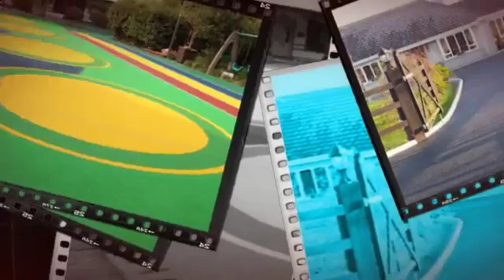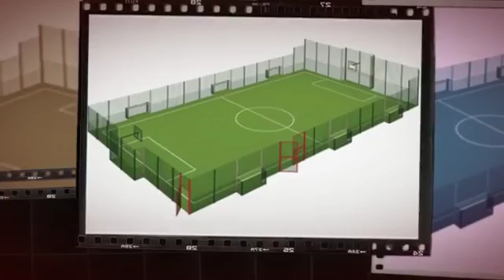Patio Area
Patio areas are a staple to a lot of homes. These areas are havens and therefore are consider as a spot of relaxation, entertainment and an area where wonderful memories are created. Among the best ways to add additional and unique space on your home has been a lovely patio area.